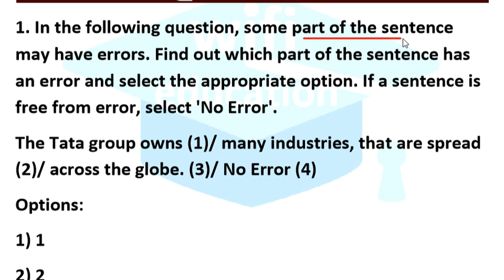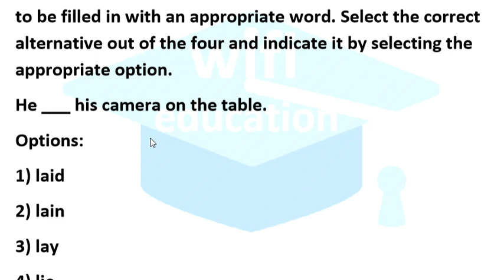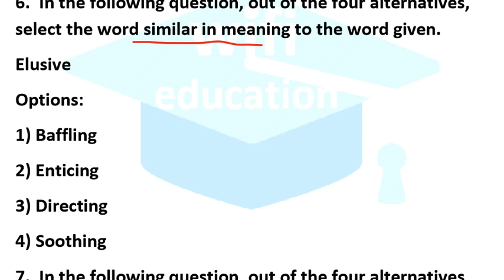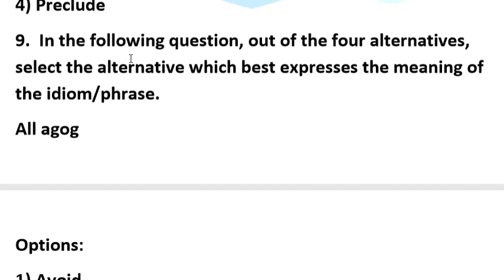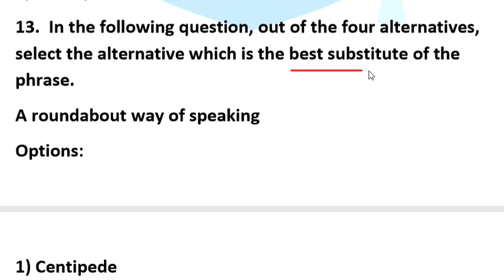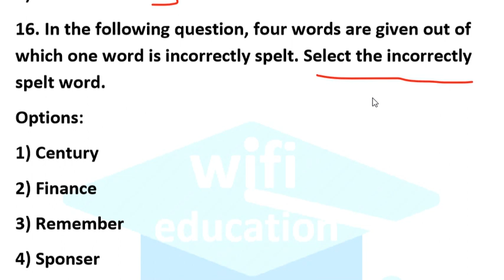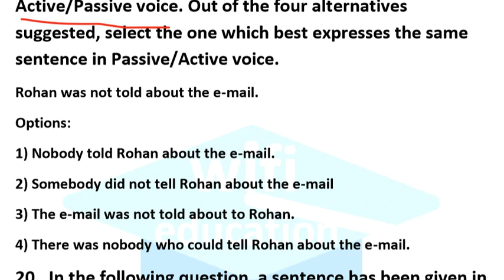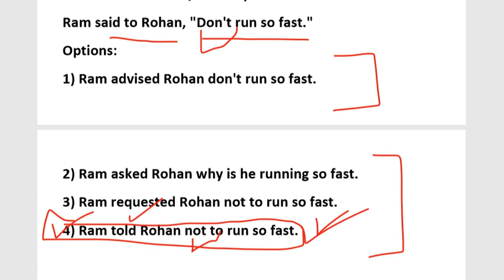Punjab State Power Corporation Ltd (PSPCL) 2019 Mock Test 8.3 Based On Previous Year Question Papers